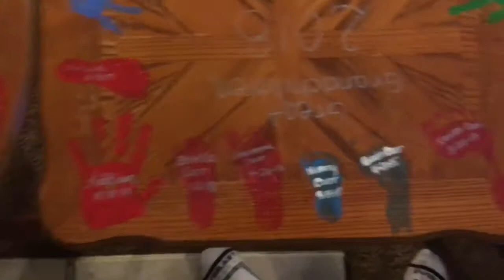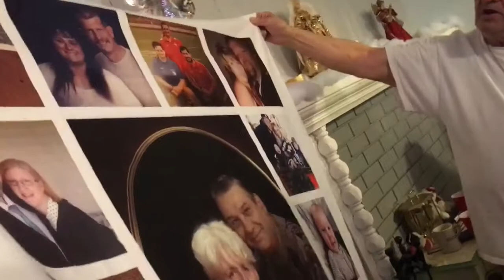Xmas with Gama & Gampa